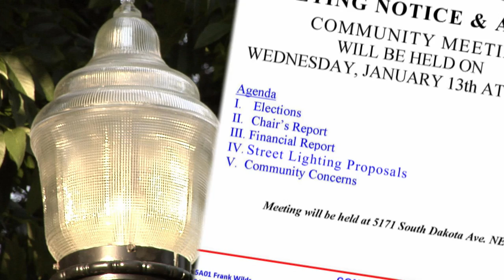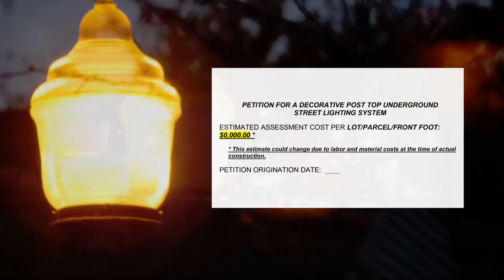Columbus Dept. of Public Utilities' Street Lighting Program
Many of the city’s early neighborhoods were built without street lights. The city has two programs neighborhoods can participate in to request street lights.

Decorative Streetlight1) For standard wood pole street lighting (photo, above left), neighborhoods should send their request in writing to:

Street Lighting Engineering Section
Columbus Division of Power and Water
3500 Indianola Ave

2) Decorative street lights (photo, right) have been available through a property assessment petition process. Typically neighborhood residents agree to be assessed for the difference between the cost of the standard wood pole and the decorative street light.

Due to funding limitations, a waiting list currently exists in both programs; however, neighborhoods can still apply to get on the list.

If you live in an area outside the Columbus city boundaries, please contact your municipality, township or county offices.